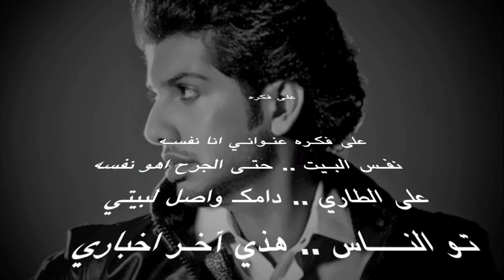Mohamed Al Zaabi - Tawa Al Nas - محمد الزعابي - تو الناس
To Download this song:
لتحميل هذه الاغنية